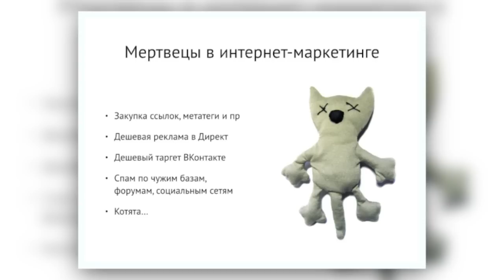Почему Яндекс Директ не работает?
Отрывок выступления «Почему контекстная реклама не работает», где в частности мы поговорили про Яндекс Директ.

Полную версию выступления, а так же ответ на вопрос «что с этим делать» смотрите

Там же Вас ждет небольшой подарок - чек-лист по продвижению в интернете с нуля.